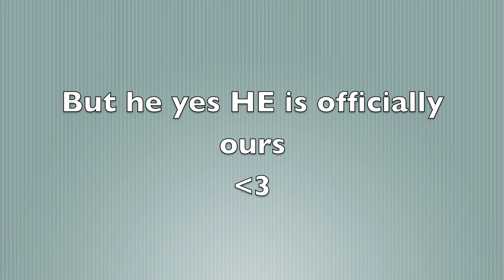Big News! | Role play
I can't wait for you all to meet the newest member of the welovereborns101 family! :)

* This is role play!